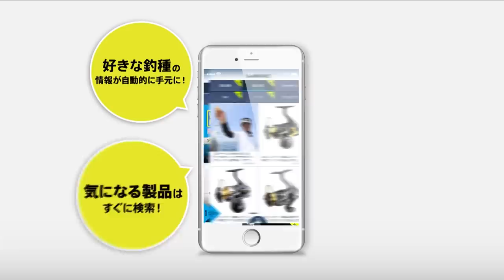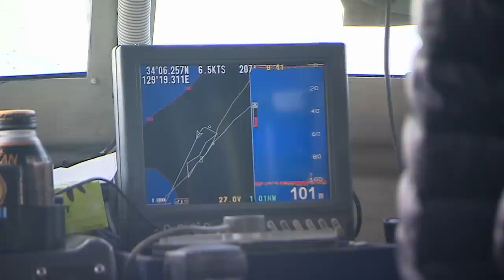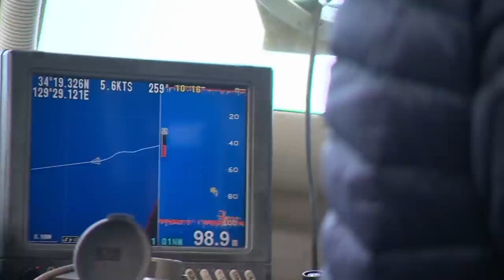【釣り百景】#273 釣りがつなぐ友情 対馬海域のジギング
(2019/01/31 放送)

▼山本啓人 使用タックル(1)

[ロッド] オシアジガー コンセプトS ［OCEA JIGGER CONCEPT S］ S62-4

▼山本啓人 使用タックル(2)

[ロッド] オシアジガー ∞（インフィニティ） モーティブ [OCEA JIGGER INFINITY MOTIVE] B610-2+

▼山本啓人 着用ウェア

[キャップ] ブレスハイパー+℃ フリースニットキャップ(つば付) CA-065R
[レイン] XEFO ストレッチ ウォームスーツ  RB-224R
[ジャケット] XEFO GORE® WINDSTOPPER® オプティマルジャケット JA-290R
[ライジャケ] ラフトエアジャケット(ウエストタイプ・膨脹式救命具) VF-052K
[シューズ] ドライシールド・デッキラジアルフィットシューズ HW FS-082R